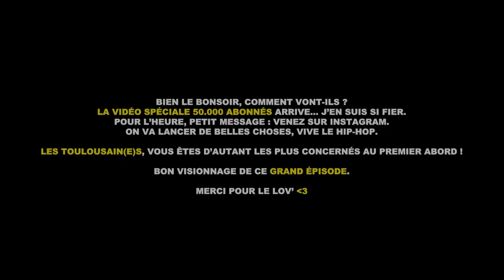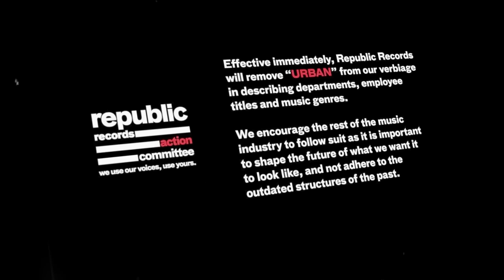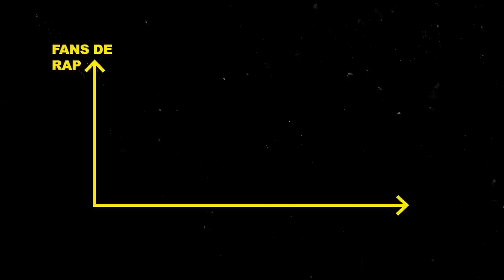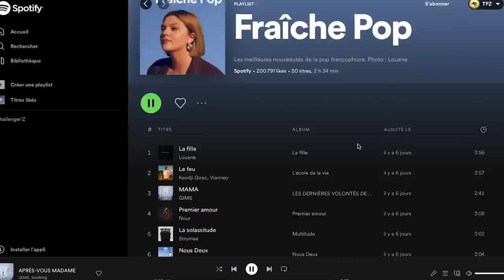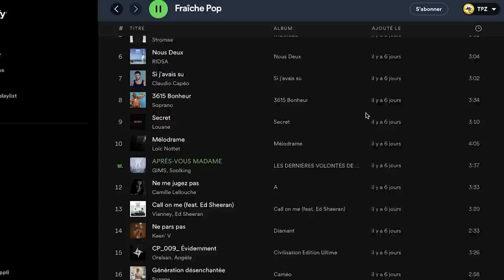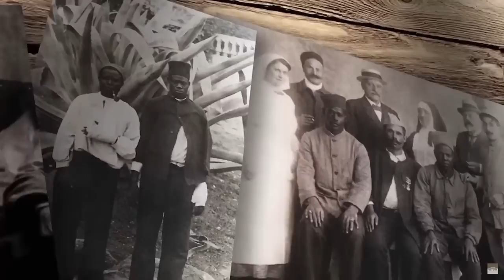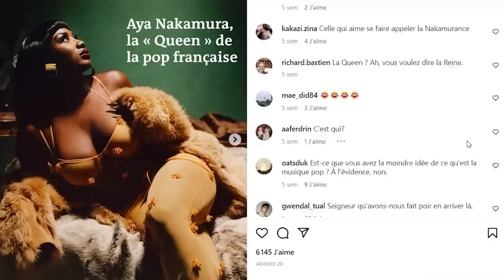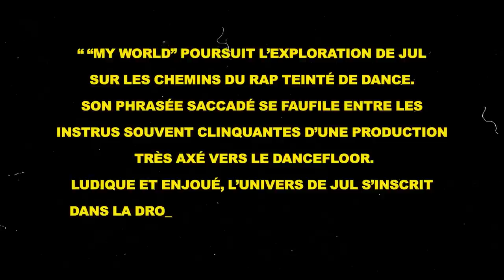Pourquoi l'Industrie Musicale pose PROBLÈME (racisme systémique...)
Parler des problèmes avec le RAP FRANÇAIS c'est bien, décortiquer tout un système discriminant c'est mieux. «Urbain» ou «Pop Urbaine» est une appellation au coeur des polémiques jusqu’encore aujourd’hui. Quels sont les vrais Problèmes avec ce terme ? (coucou Jul et Aya Nakamura)
Dans cette analyse sociologique développé par Allan (@kidkeaton) docteur dans la discipline, nous allons démontrer en quoi cette nouvelle catégorie musicale serait du Racisme Dissimulé, utilisée par les classes dites « dominantes », afin d’invisibiliser certaines cultures et écarter certains artistes.
Bienvenu dans cette nouvelle Analyse sur le qualificatif « URBAIN » et où on s’arrêtera particulièrement sur le cas "AYA NAKAMURA" et "JUL" !

L’industrie musicale en France semble tenter de contenir, dans une seule nouvelle case, toute une génération qui rend mainstream des genres musicaux venus d’ailleurs, jusqu’ici pas du tout vendeur.
Reggaeton, Afrobeat, Zouk, Kompa, Dance, R&B, Dance… finissent en Pop Urbaine ou je ne sais quel mot de remplacement à la « Best Life ». Au lieu de trouver de vrais qualificatifs gratifiants pour ces jeunes artistes.
Aux US, ça recycle carrément dans tous les sens.
Finalement, c’est des Générations qui fondent leur écoute sur un vide culturel amorcé et défendu par les intérêts des classes dominantes (d’après Pierre Bourdieu), qui ne veulent pas voir briller ceux qui n’ont jamais voulu voir.

🎞 Animation 2D du Générique par Marius Cousin (ig : ramius_niocus)

🖥 Sincère remerciement à ce bosseur aka HUGO pour le montage stratosphérique ! (ig : hugocentriqueee)
🎨 Miniature par Noe Chaba au dessin et POUR LA CULTURE sur l'habillage
🚧 Le Studio CDXX  : le lieu où je tourne mes vidéos (ig : cdxxprod)
🗣 Voix OFF féminine sur Billie Eilish par Mahaut (ig : venusnbacchus)

00:00 : Posons les bases (concept, critique…)
01:56 : Ubrain : racisme dissimulé ? (catégories, Awards, recyclage)
04:47 : Catégories identifiables pour les classes dominantes (représentations…)
09:06 : « Pop Urbaine » avènement du racisme systémique ?
15:19 : Le Cas « Aya Nakamura » : disqualification aux allures colonialistes ?
19:41 : Le Cas « Jul » : la conquête du Wesh Alors Type Beat
21:56 : Suite et fin

📌 Choses utilisées au montage (à peu près, Hugo il manque des trucs ?) :
Romain Molina vidéo
« Le rap expliqué aux darons : « Pookie » ou quand Aya Nakamura parle aux jouvencaux de l’amour » du NouvelOBS
Twitter de Aya Nakamura
Interview de Pierre Bourdieu
Tiakola aux Victoires de la Musique
Aya Nakamura - SMS (Clip Officiel), mais aussi Pookie, Djadja, Baby
Bande Organisée Clip Officiel
Jul - Sousou // Clip Officiel // 2020 📀👽💿
Jul - On M'appelle L'ovni // Clip Officiel // 2016
bon tout l’album « DNK » de Aya Nakamura aussi
Bad Bunny aux Grammy Awards de 2023
Tyler the Creator aux Grammy Awards de 2020
Clip des Beatles, Elvis Presley, Francky Vincent
Photos de Nekfeu, Vald, Lorenzo, Bigflo & Oli
Billie Eilish aux Grammy de 2020, Doja Cat aussi
Victoires de la musique 2023 (S/o Pierre de Maere)
Playlist Spotify Rap et Pop « Best Life »